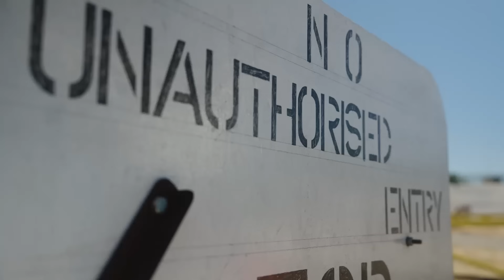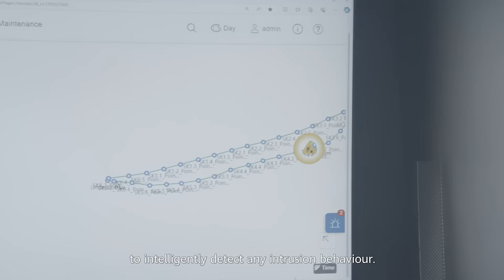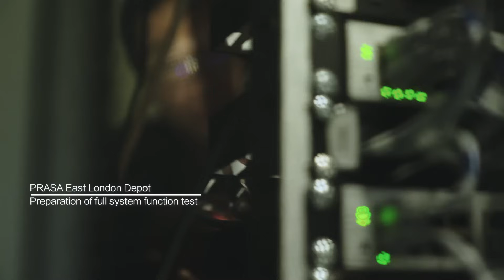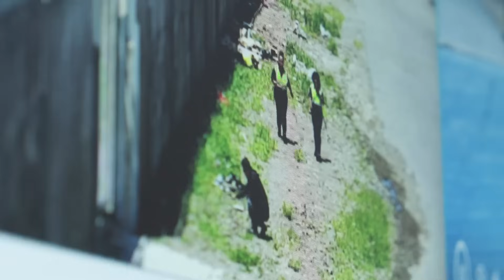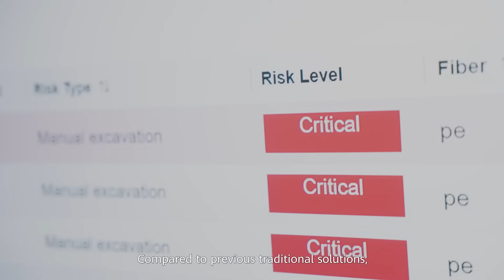Safeguarding South Africa’s Vital Rail System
Making South African trains run on time! Huawei partnered with rail operator PRASA to stop trespasser intrusions, significantly reducing disruptions and losses. By using vibration-sensing optical fiber solution and AI machine vision, we're tackling railway perimeter protection with cutting-edge technology.